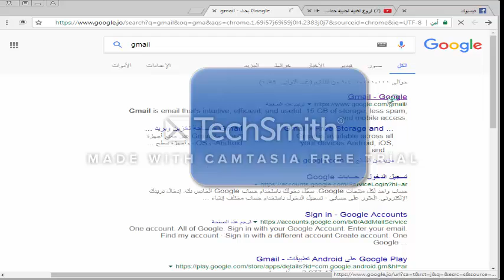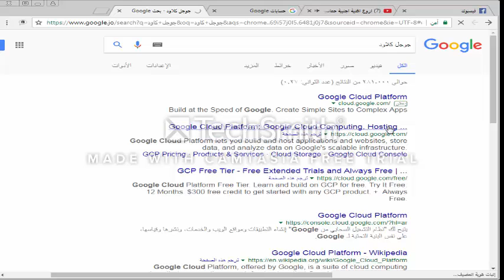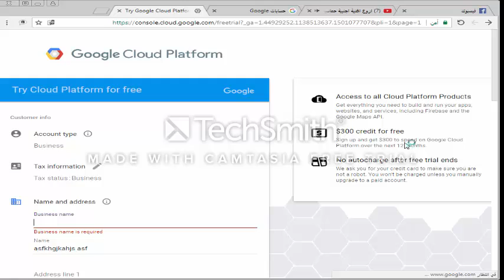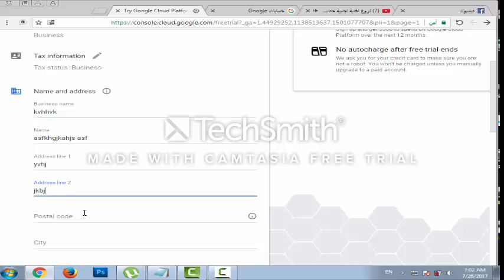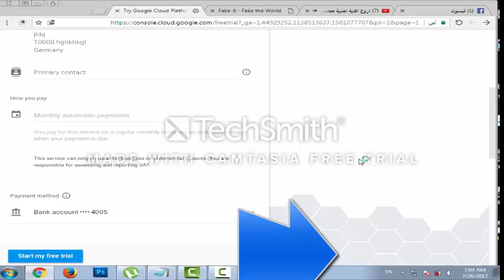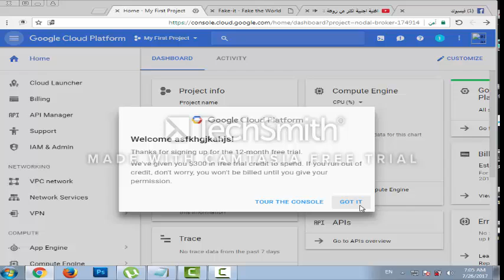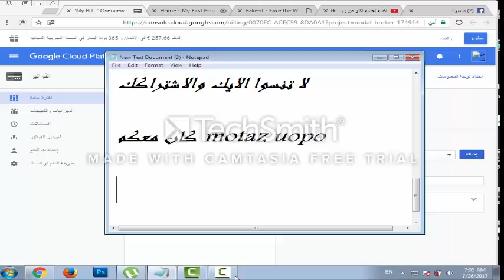طريقة التسجيل بجوجل كلاود بالشرح الممل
7820n google cloud print
google cloud 500 credit
google cloud 500$
the google cloud print connector process has crashed. restart